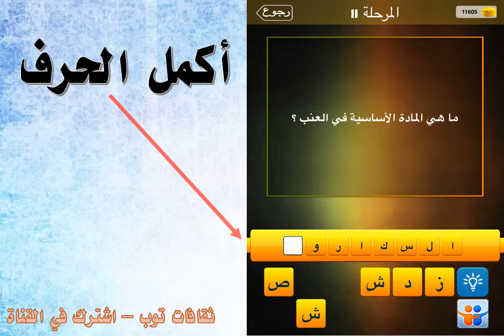ما هي المادة الاساسية في العنب ؟